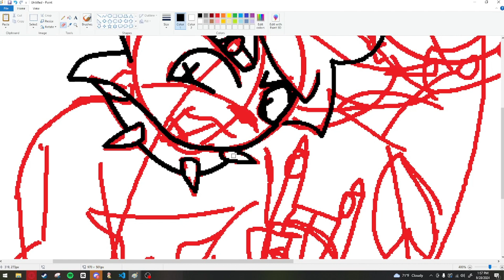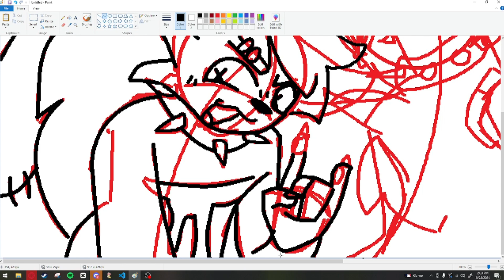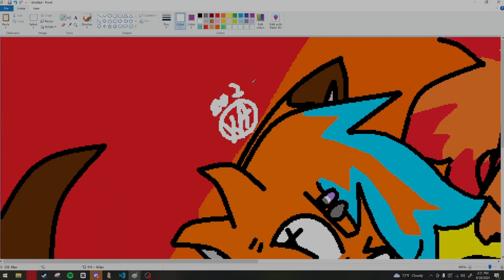SCHOOL OF ROCK - mspaint Speedpaint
ms PAIN more like hahahahahahahahahahahahahahahahahahahahahahahahahhahahahahahahahahahahahahahahahhahahahahahahahhahahahahahahhahahahahahahhahahahahahhahahahahahhahahahahhahahahahhaha funny joke right

did this with a mouse which is why im usin the line tool, youd catch me dead trying to make confident lines with a MOUSE

song
Stick it to the man - School of Rock

Characters
Kitze - blue hair
Katzon - Red hair